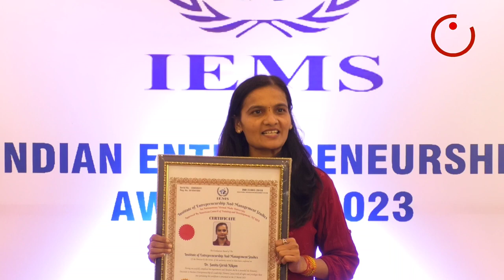Indian Entreprenuership Awards 2023 Organised by IEMS & PR Partners Red Ant POWERED BY Coffee & More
painter uses a brush to brief his imagination, a sculptor uses a hammer to give shape, an architect builds his dreams on his projects, and we at HUNGAMA MEDIA GROUP, open the Gateway to Bollywood,MARATHI,BHOJPURI,HOLLYWOOD and allow you to have a complete look into the actors lives, mahurats, films, premiers, parties,Birthday,movie, fashion & style, and all that happens in and around the entertainment industry.

Welcome on board the channel 'HUNGAMA MEDIA GROUP' and experience the fun of having everything at your fingertips, and take a glance into the real life of the Indian Film Industry, UNCUT and RAW, as it is.

You can ask us for more videos on your favorite Channel HUNGAMA MEDIA GROUP!
Be a part of the Screen world and know your Stars personally, their journey, be a part of their ups-downs, and enjoy the greatest film producing experience from